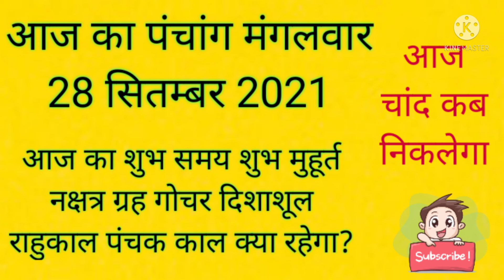मंगलवार पंचांग 28 सितम्बर 2021आज का शुभ समय शुभ मुहूर्त नक्षत्र राहुकाल ग्रह गोचर आज चांद कब निकलेगा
नमस्कार दोस्तों आज मैं आपको बताऊंगा 🙏🙏मंगलवार  पंचांग 28  सितम्बर 2021आज का शुभ समय शुभ मुहूर्त नक्षत्र राहुकाल ग्रह गोचर आज चांद कब निकलेगा

aaj ka panchang jain,
aaj ka panchang september
aaj ka panchang kya tithi hai,
aaj ka panchang kanya rashi,
aaj ka panchang kaalchakra,
aaj ka panchang ka,aaj ka panchang kaun si tithi hai,aaj ka panchang live,aaj ka panchang likhit mein,aaj ka panchang muhurt,आज ka panchang mein,आज का पंचक,आज का पंचक्काल, aaj ka panchak kal kya हैaajkapanchang2021 dailypanchang danikpanchang TodayPanchang Panchang TodayPanchang Panchangam TodayPanchang पंचांग2021 aajkapanchang चांद कब निकलेगा आज का राहुकाल का समय time बताइये नक्षत्र कौन सा है आज राहुकाल दिशाशूल पंचक काल क्या रहेगा